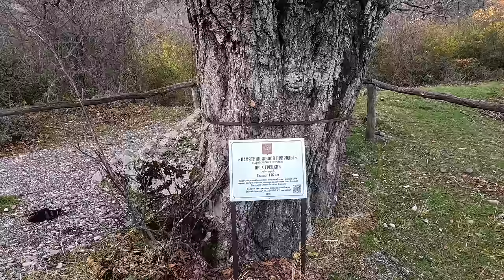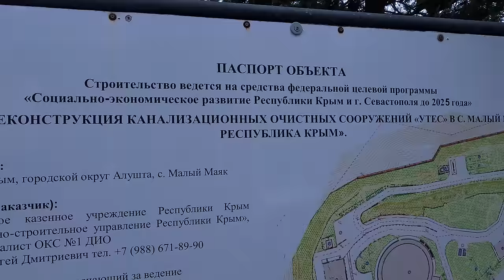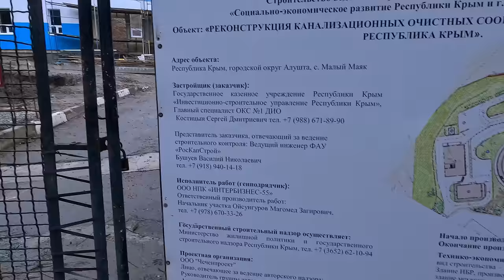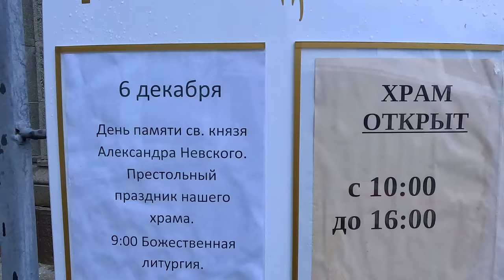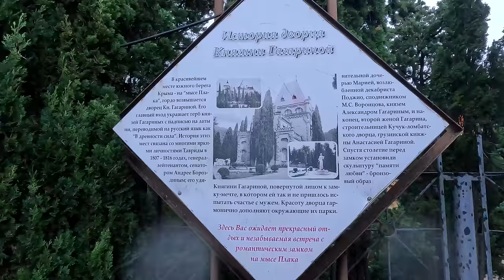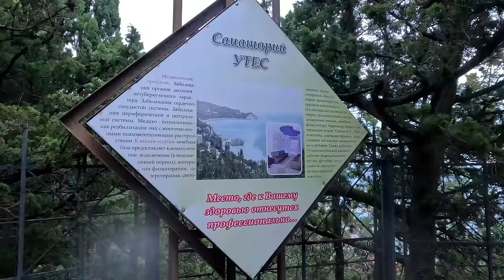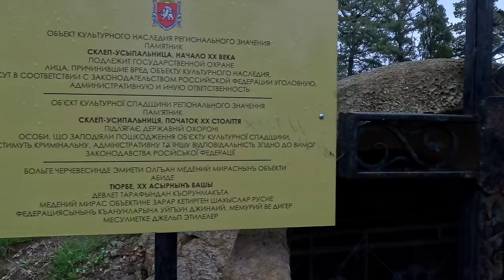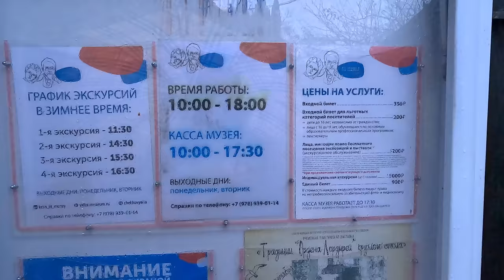КРЫМ ПОСЛЕ ШТОРМА. ВО ЧТО ПРЕВРАТИЛОСЬ ЭТО МЕСТО. ПОКАЗЫВАЮ ВСЮ ПРАВДУ.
Крым сегодня, поселок Утёс и Гурзуф. Показываю реальную обстановку в Крыму.